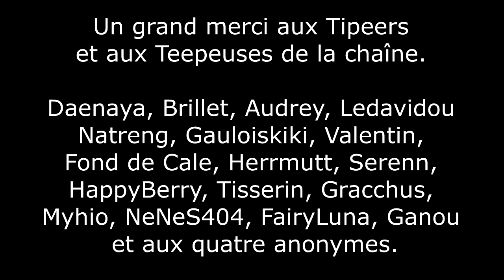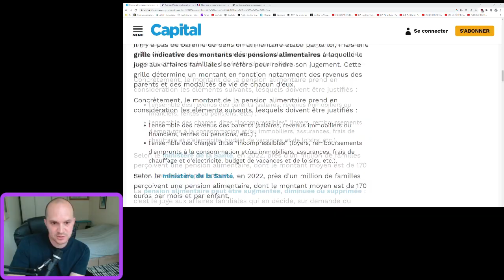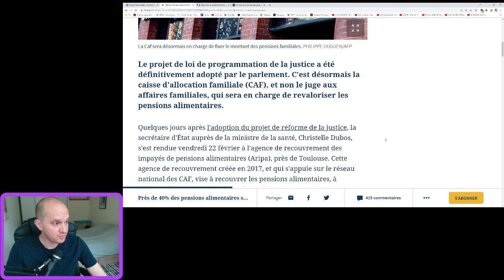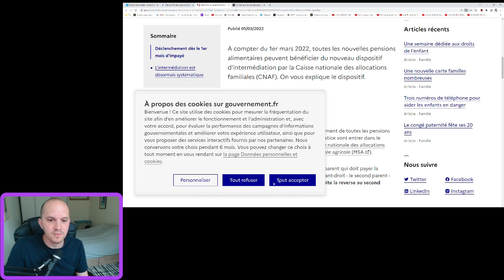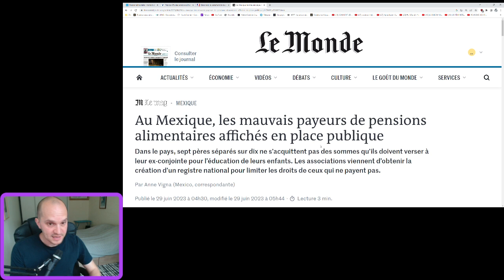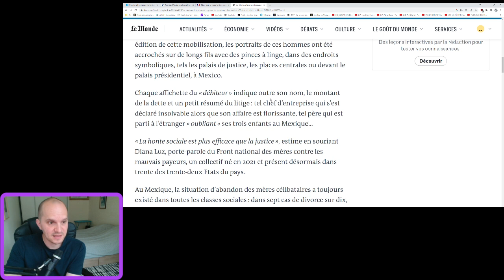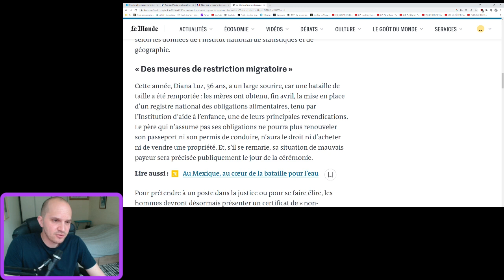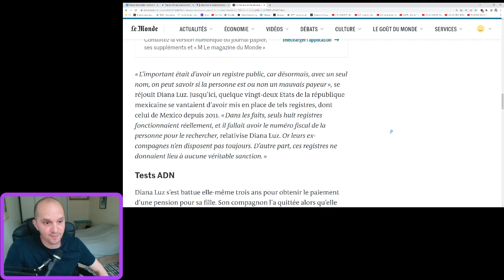PENSIONS IMPAYÉES : LES FEMMES NE SONT JAMAIS CONSIDÉRÉES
SOURCES :

Vous pouvez bénéficier d'une pension alimentaire sans décision de la justice, sans contrat de mariage, ni de PACS

Le montant moyen des pensions alimentaires en France est de 170 euros par enfant

Près de 40% des pensions alimentaires judiciarisées n'étaient pas payées par les pères en 2019